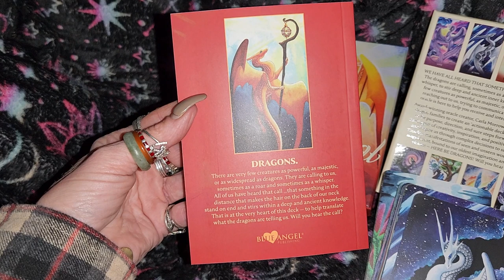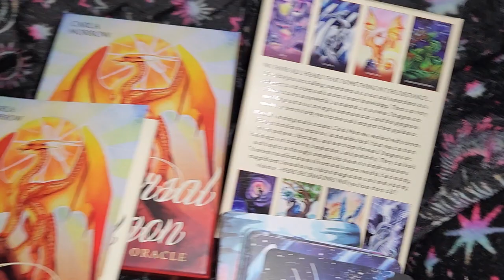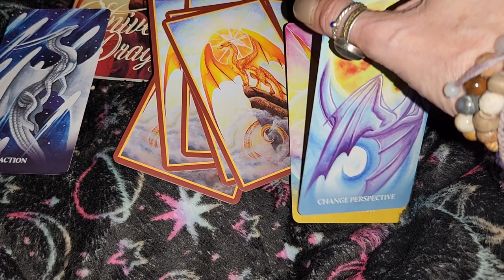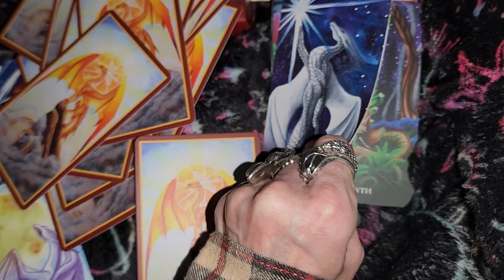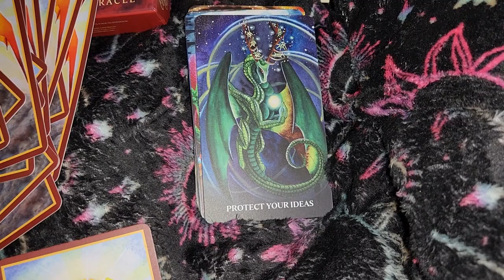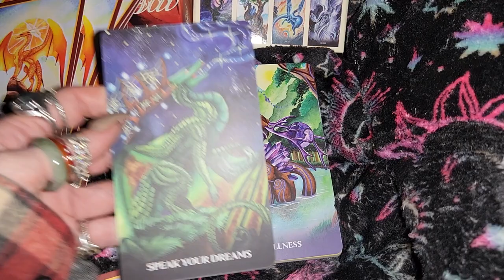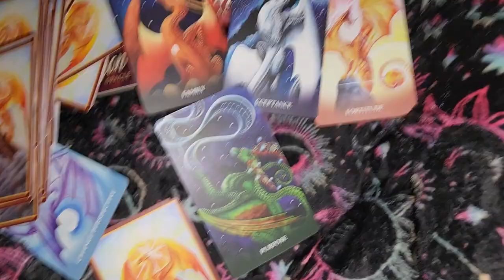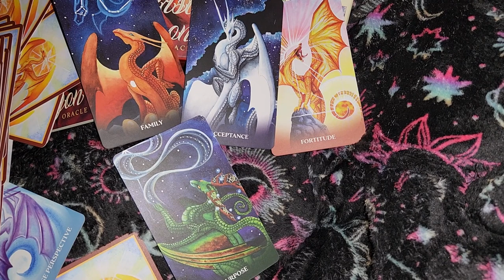universal dragon oracle & read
Carla marrow